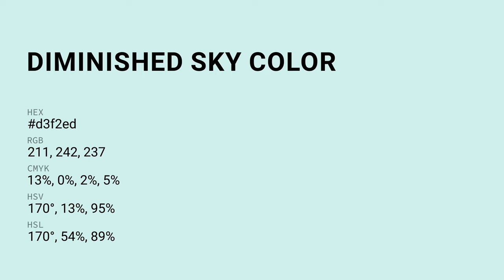Diminished Sky color d3f2ed hex color - Green color - Warm color d3f2ed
What color is Diminished Sky ? d3f2ed hex color - Green color - Warm color d3f2ed

Hex d3f2ed Color Code is also known as Diminished Sky color.

Hex d3f2ed Color code in RGB color code model is created after adding 82.75% red color, 94.90% green color and 92.94% blue color.
Hex d3f2ed Color code in CMYK color (process color) code model is generated after subtraction of 12% cyan, 0% magenta, 2% yellow and 5% black.